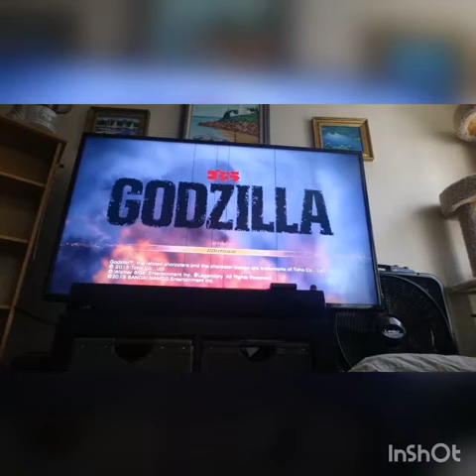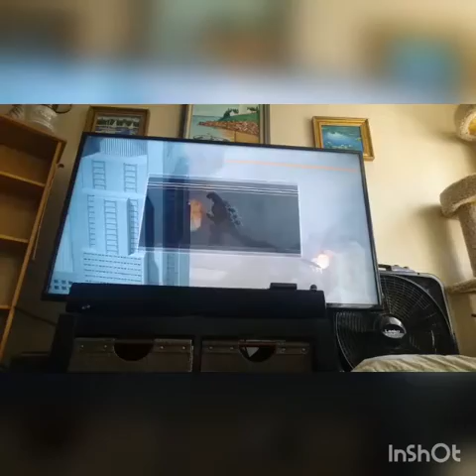Godzilla plays his own game# 6 Time to Evolve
Hey this is Goji also known as Godzilla be sure to stick around for Predators Livestream enjoy